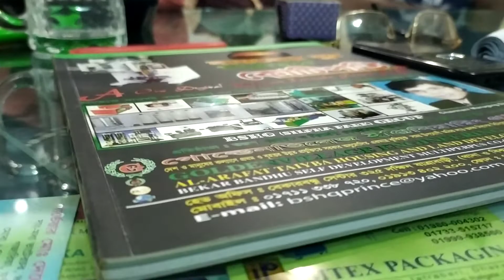Auto Mori Machinary 01970778777#01711338720